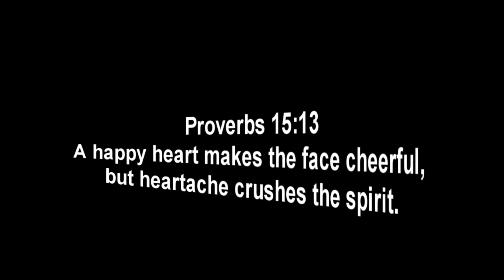MW3: 42-1 PKP Pecheneg MOAB! + Happiness?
Last day in Seattle. Enjoy!